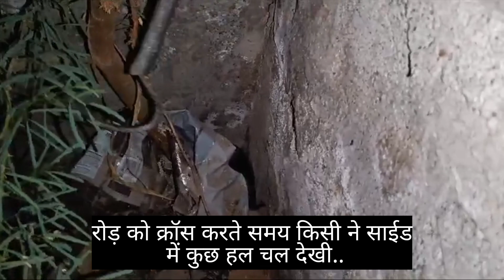आखिर क्या हुआ था उस रात | देखे पूरा वीडियो 😱 डरावना मंजर